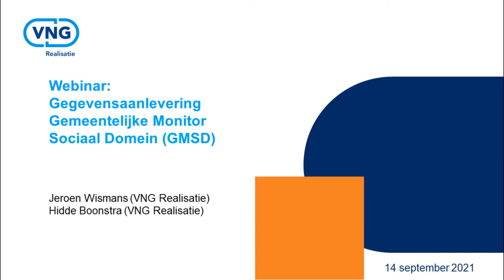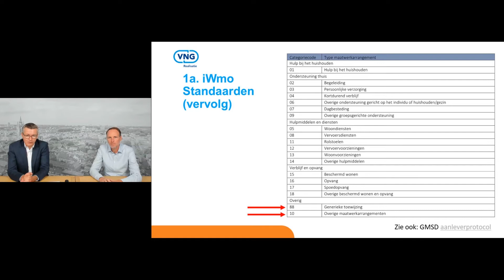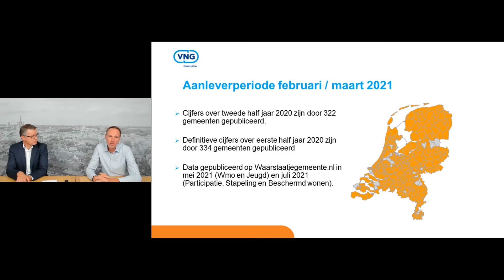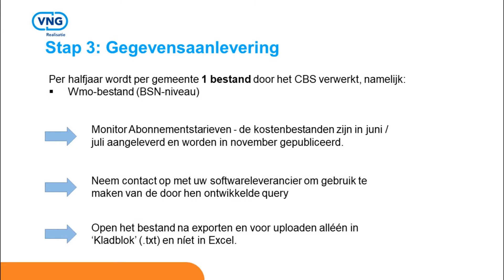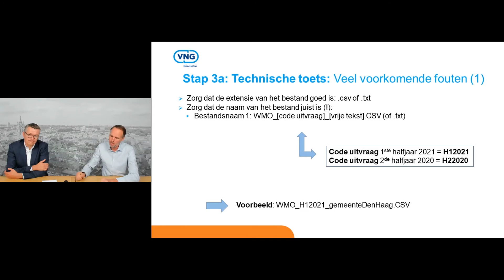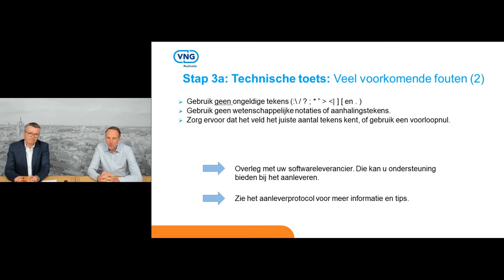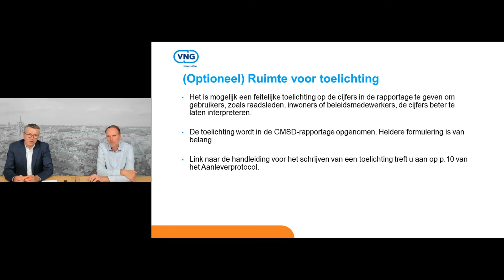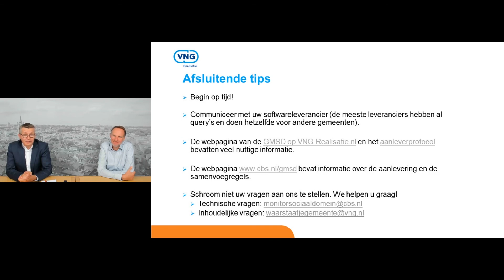Webinar Gegevens aanleveren GMSD 14-9-2021